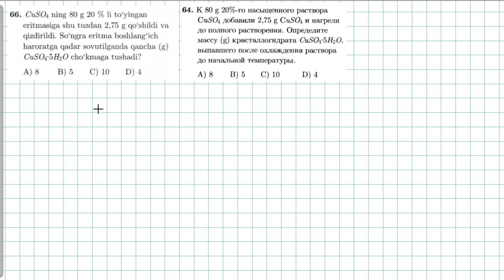Eritmalar 66-test. растворы 64-тест. | KIMYO